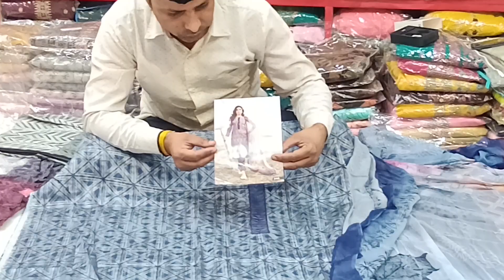sitaram kandela clothes house jind